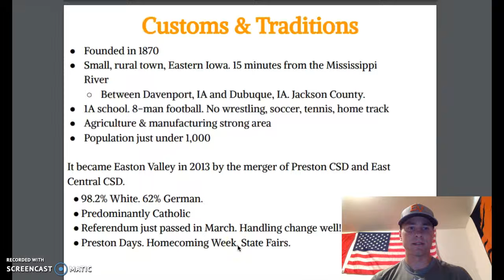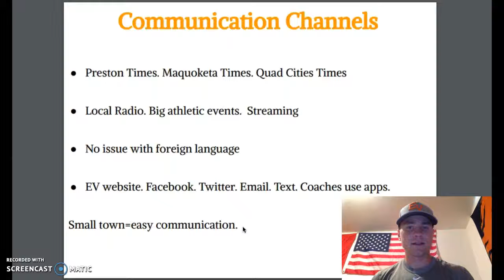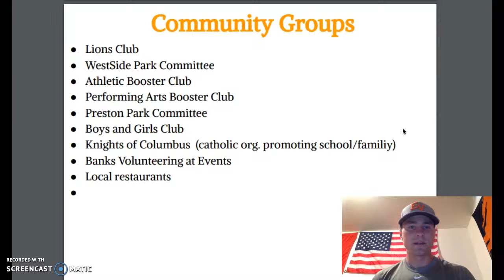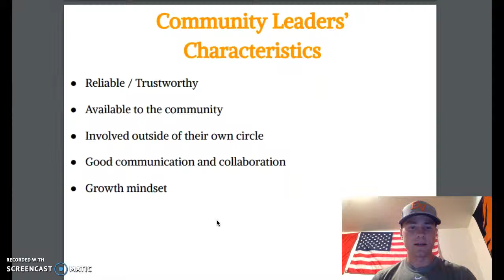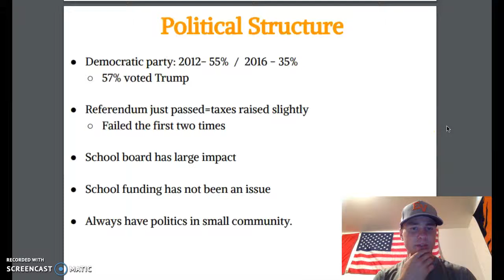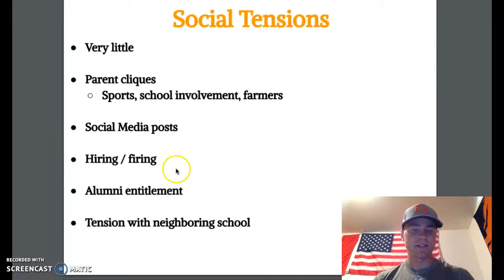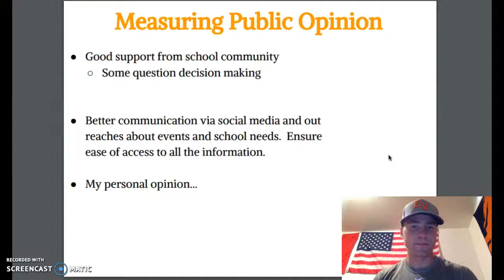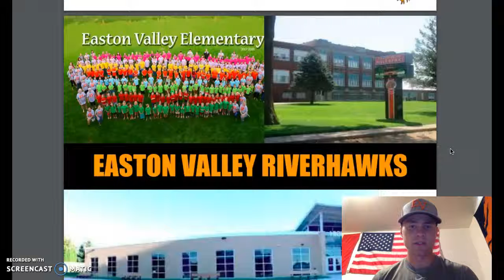Module 5: Understanding My Community